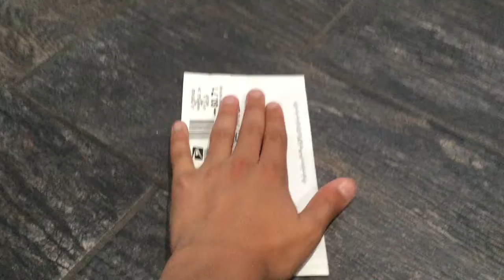Unboxing Day #24 (Pokèmon Movie Cards?!?!)